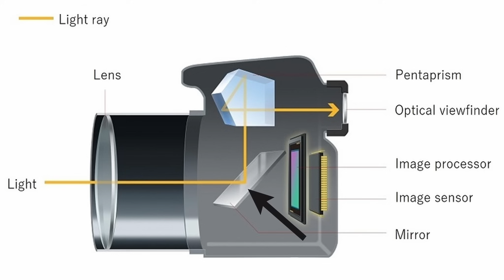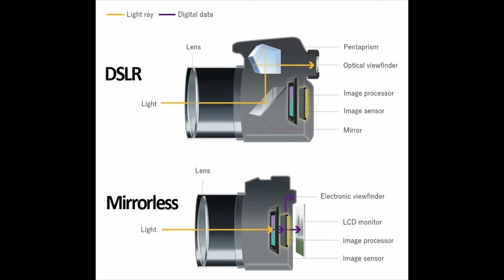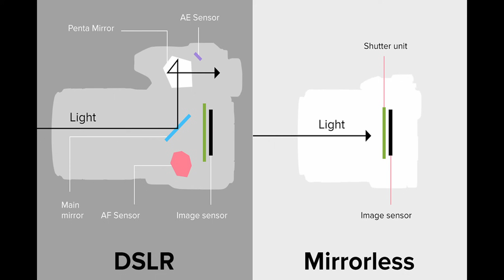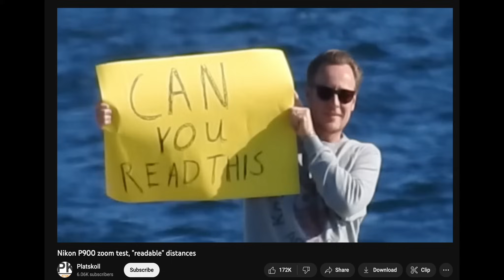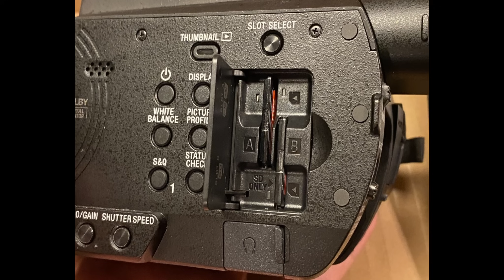أنواع الكاميرات من الرخيصة للغالية All Cameras